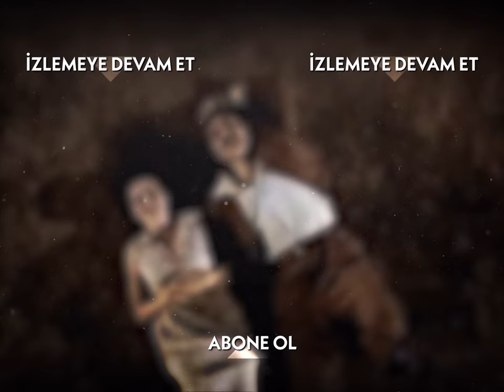Evliliğin İlk Gecesi - Hanımın Çiftliği